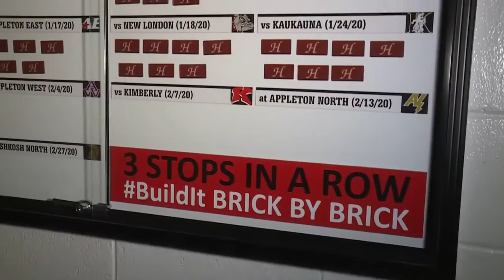Hortonville building program "brick by brick"